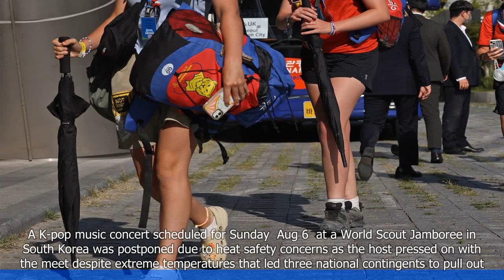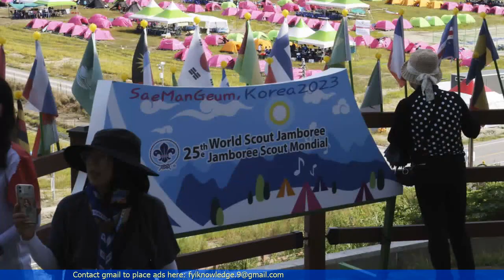South Korea Scout Jamboree Faces Challenges with Hot Weather and Heatwave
1. South Korea's Scout Jamboree is facing challenges due to hot weather and heatwave.
2. The event, which is expected to host around 30,000 scouts, is taking precautions to ensure the safety of participants.
3. Measures such as providing shade, distributing water, and adjusting the schedule have been implemented.
4. The heatwave has also affected the K-pop industry, with several concerts being canceled or postponed.